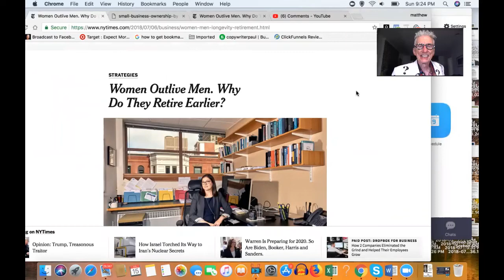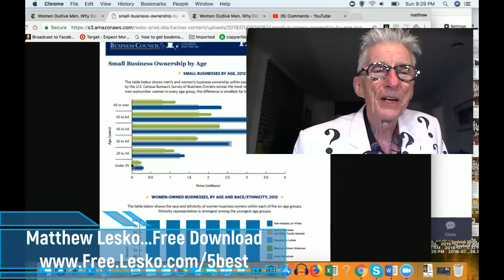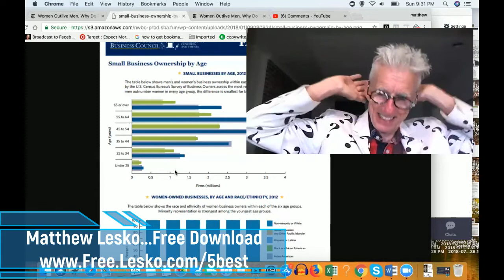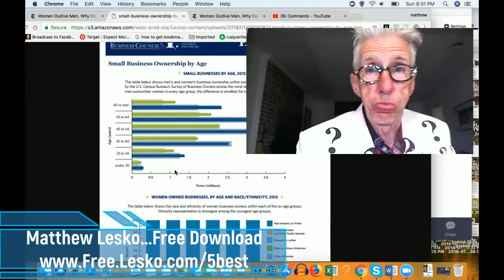Why Women Make More Money Than Men Selling On the Internet...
Matthew Lesko